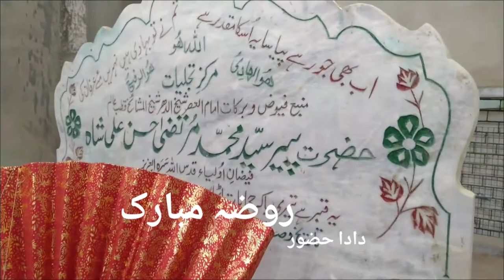Dada Huzoor Ka Mazar || Hazrat Seyd Murtaza Hasan Ali Shah | Faizan e Auliya